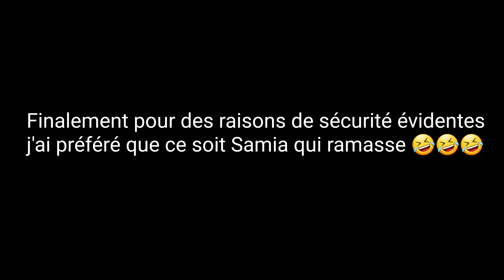Pourquoi s'entraîner avec un casque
Je m'interroge ici sur le fait de porter un casque à l'entrainement.
Dans quel cas est-ce pertinent et pourquoi faire!

Retrouvez nous sur Facebook! pour de l'actualité sur les combats du circuit Thaï et international
Retrouvez moi sur Instagram! pour des combos du jours, des "mistakes challenges", et des bails d'influenceurs obscurs...

Rejoignez moi sur le discord "Fighters Factory" ! pour des échanges structurés sur le muay, la prépa physique et mentale, l'alimentation etc.